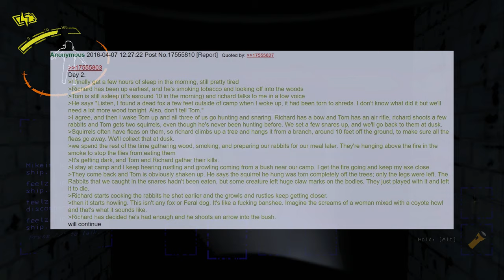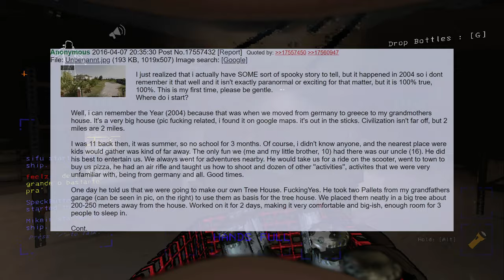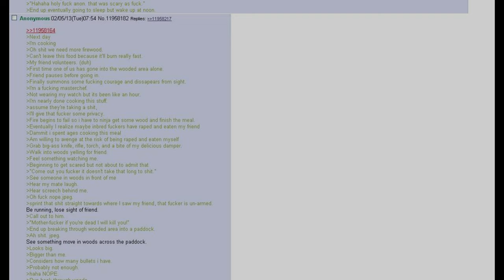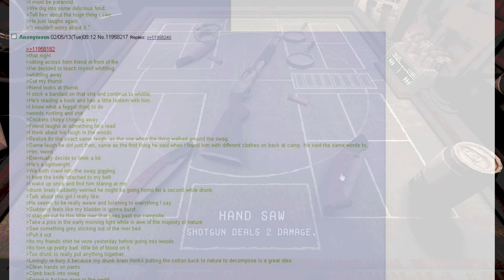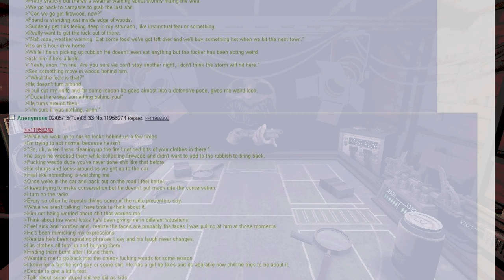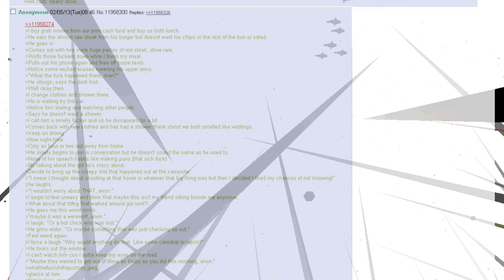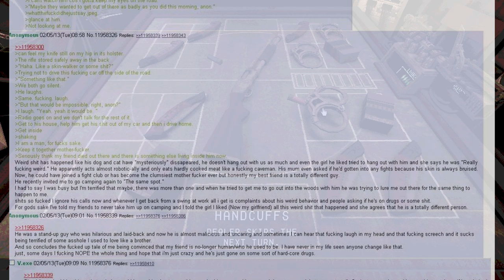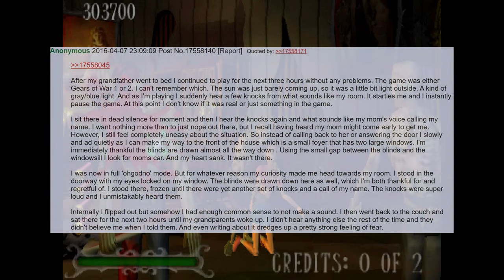4Chan Skinwalker Greentexts to Fap/Goon to